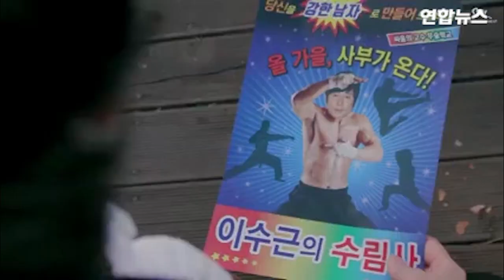민경훈-김희철 '나비잠' 뮤비 공개…반전묘미 물씬 [통통영상]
SM 엔터테인먼트는 20일 가수 민경훈과 김희철의 신곡 ‘나비잠’ 뮤직비디오를 공개했다.
나비잠은 JTBC 예능프로그램인 '아는 형님'의 프로젝트 일환으로 만들어졌다.
연예기획자 이상민이 연출한 뮤직비디오에는 ‘아는형님’ 멤버인 강호동, 서장훈, 이상민, 김영철, 이수근 등이 출연했다. 여자주인공으로 트와이스의 모모가 참여했다.
공개된 뮤직비디오에서 민경훈과 김희철, 모모는 삼각관계에 놓인 고등학생 연기를 펼쳤다. 강호동, 서장훈, 이상민, 김영철은 모모를 납치하는 악당으로 출연해 코믹 연기를 선사했다.
영상 말미에는 세 사람의 엇갈린 삼각관계를 예고하는 반전 장면이 담겨 웃음을 더했다.
신곡 나비잠은 웅장한 스트링에 강렬한 기타와 피아노 사운드가 어우러진 마이너 록 발라드곡으로 김희철이 직접 작사했다.